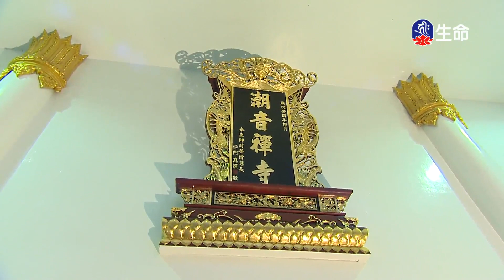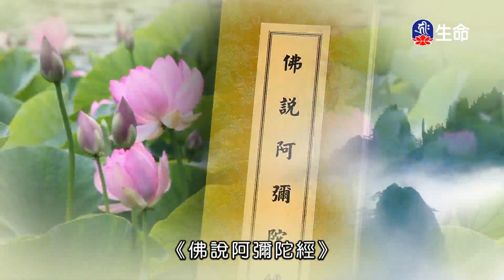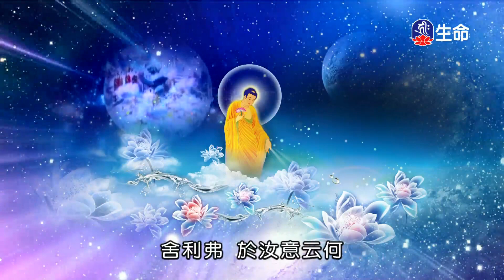潮音寺晚課_晚課_(lifetv_20220425_16：00)